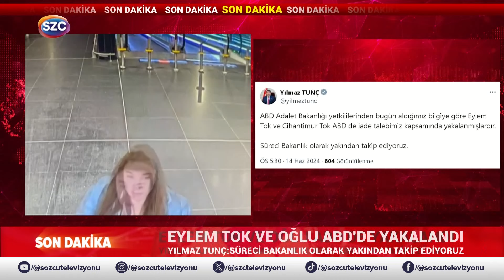Eylem Tok ve Oğlu Timur Cihantimur ABD'de Sonunda Yakalandı! Yılmaz Tunç Açıkladı!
Digiturk: 60
D-smart: 93
Turkcell TV Plus: 69
Tivibu: 69
Türksat Kablo TV: 76